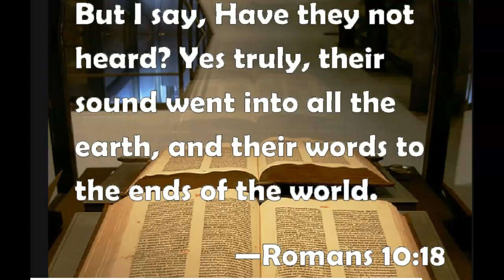HAVE THEY HEARD?